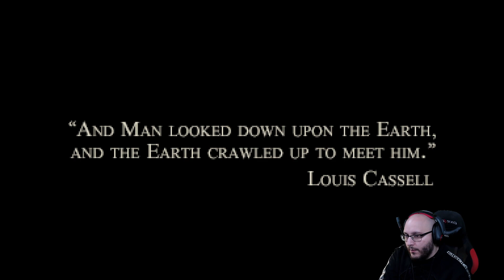Sepulchre - [02] The Charnel House Trilogy Let's Play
Episode 2 of let's play The Charnel House Trilogy on PC.

Join Doctor Harold Lang on that fateful train journey that started it all. Who is the man in 2-C? What is the conductor hiding? And just what is the secret behind all the huge bags?

From the studio that brought you Richard & Alice comes a new journey into terror.